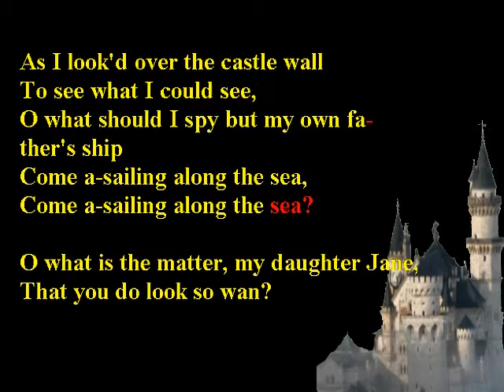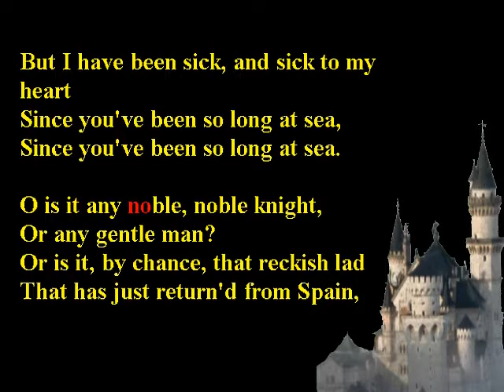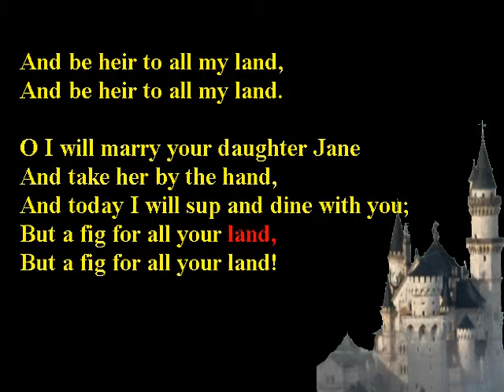Lord Thomas Of Winesberry , Backing Chords Lyrics Thomascow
English Ballad," Lord Thomas Of Winesberry " ca. 1775, Child Ballad #100 , Scots ballad,"Willie o Winesberry"

     Am7                                     G/B                G7sus
     As [G7]  [C] I look'd [F/C] o- [G/C] ver the [C] cas- [G7/D] tle [C/E]
     wall
     To [C] see what [G] I could [Am] see, [F]  [C/E]  [Dm7]
     O [Dm7] what should I [G] spy [G9sus] but my [Am] own father's [F] ship
     Come a-[C/E] sail- [G7/D] ing a- [C] long [G/B] the [Am7] sea, [G]  [G/F]
     Come a-[C/E] sail- [F] ing a- [C/G] long [G7] the [C] sea?  [G13]
[Am7] [G/B] [G7sus] O [C] what is the [F/C] mat- [G/C] ter, my [C] daugh- [G7/D] COVER SONG , Auld Lang Syne, New World Anthem